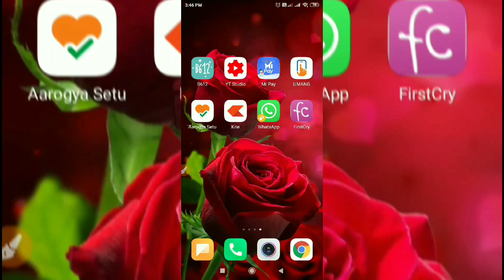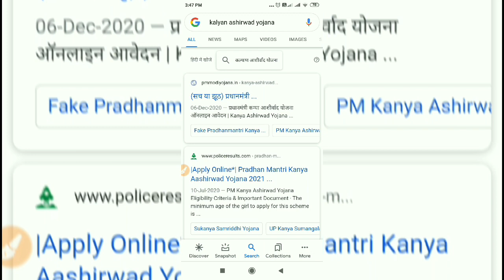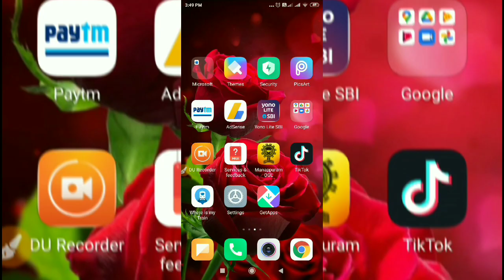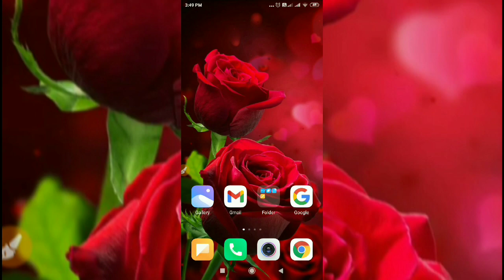आपकी बेटी को मिलेंगे दो हजार रुपए हर महीने / Your daughter will get 2000 Rupees new scheme for girls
Hello Friends
Is video me ham apko apki veto ke liye ek nayi yojana ke bare me batayenge jisme har beti ko har mahine do hajar rupay dene ki baat kahi ja rahi hai, is Yojana ke anusar ab har beti ko har mahine 2000 rupay diye jayenge, is Yojana me kya hai kaise iska labh le sakte hain kaise isme avedan kar sakte hain sari jankari apko video me mil jayegi or is Yojana me kya sahi hai kya galat sari jankari apko ham denge, is nayi yojana me har beti ko sidhe unke account me har mahine 2 thousand rupees dene ki baat ki gyi hai poori jankari ke liye video dekhiye.

धन्यवाद